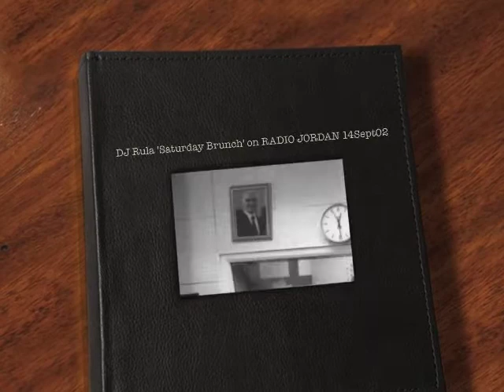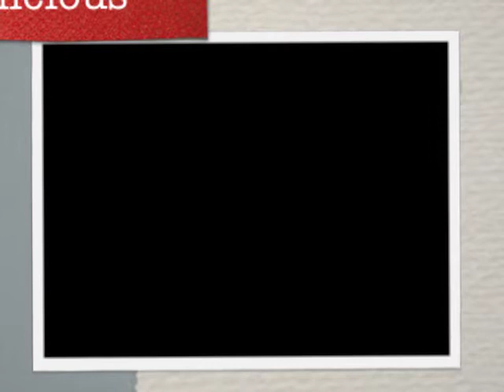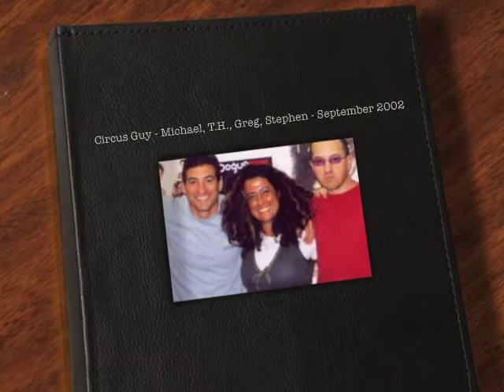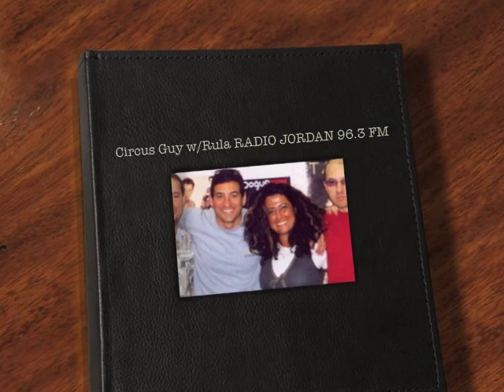Circus Guy visit RADIO JORDAN || DJ Rula airplays "Delicious" 14September2002 Amman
Circus Guy visit RADIO JORDAN || DJ Rula airplays "Delicious" 14September2002 Amman   JORDAN ||  CIRCUS GUY BROS. CULHANE Goodwill Rock 'n' Roll On Tour + DJ Rula —  DELICIOUS // rock 'n' roll band of bros. read fan e-mail // (excerpt:) YASMINE [album audio bed + (LiVE) singalong] // the band take phone calls (LiVE) ON THE AIR || — CulbrainCassetteCulture Interview & (mp3 version) of music from The Lovely Luna album  P&©1999 Culbrain Records {songs: "Delicious" & "Yasmine" copyright by M. Culhane / Ruby Moonspark Music [ASCAP] 2012} || Circus Guy Bros. Culhane  Michael Culhane T.H. Culhane Greg Ross Stephen Cass = CIRCUS GUY BROS. CULHANE rock 'n' roll revue 2002 // Culbrain -- Culhane||CGBC[14]//CR\Ch(14) Culbrain Channel Archive [2012]